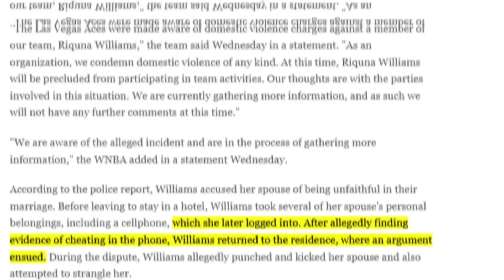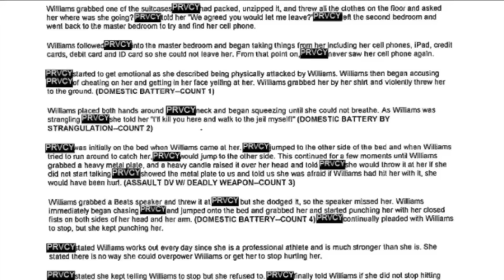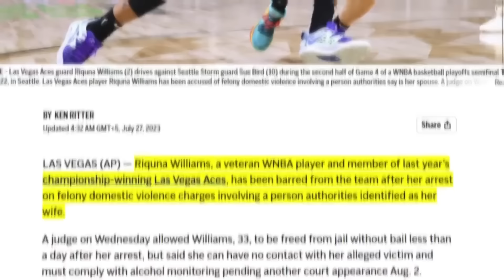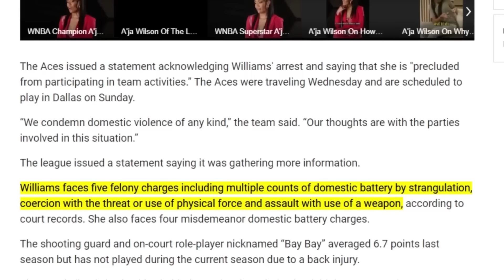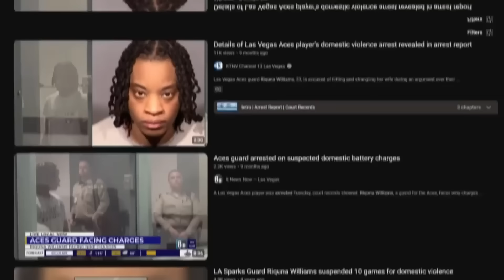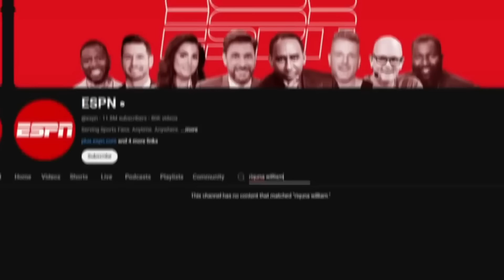WNBA Star Arrested For Pointing Gun At Cops & Beating Up Girlfriend & Wife.